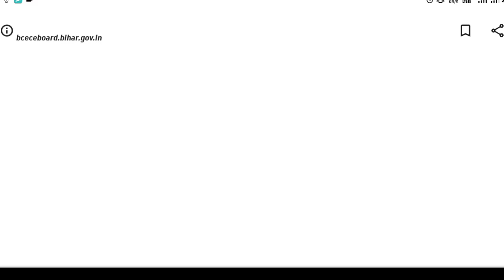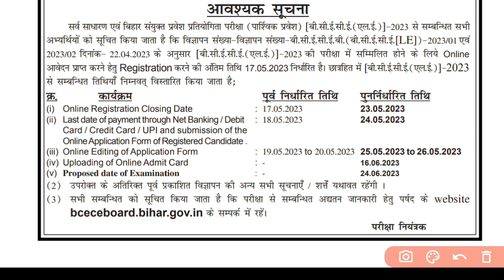BCECE LE 2023 EXAM DATE OUT 🔥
BCECE (LE) - 2023 | SOLID GEOMETRY IN ONE SHORT | MATHEMATICS FOR BCECE LE 🔥🔥

BCECE LE 2023 | Full Course- 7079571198 call

your queries -

bcece le,
bcece le 2023,
bcece lateral entry,
bcece le today update,
bcece le kya he,
bcece le kaise pass kare,
bcece le Solid Geometry,
bcece le Solid Geometry revision Class,
bcece le mathematics classes,
Solid geometry for bcece le 2023,
solid geometry plying list,
techpanku,
bcece le 2022,
bcece le 2023 form,
bcece le form,
bcece le news,
bcece le syllabus 2023,
bcece le exam date,
bcece le pyq,
bcece le marathon class,
bcece le update,
bcece le 2023 syllabus,
bcece 2023 form,
bcece le admission form kaise bhare,
bcece le last date form,
bcece le form apply date 2023,
bcece le application form,
bcece le online form,
bcece le kya he in Hindi,
bcece mathematics,
solid geometry mathamatics,
tech panku,
bcece le 2023 online test,
bcece le syllabus kaise cover kare,
bcece mathematics classes,
bcece Marathon class,
bcece le manths,
bcece mathematics classes,
bcece le exam best online class,
bcece le free class,
bcece le live class,
bcece le best YouTube channel,
bcece le english,
bcece le 2022 question paper,
bcece le mechanics,
bcece le mathematics,
bcece le previous year question paper,
bcece le previous year question solution,
bcece le class 2023,
bcece le last date,
bihar bcece le,
bihar lateral entry entrance exam bcece le,
bihar leet syllabus,
bihar leet exam 2023,
bihar leet preparation 2023,
bihar leet form,
bihar leet exam date 2023,
bihar leet,